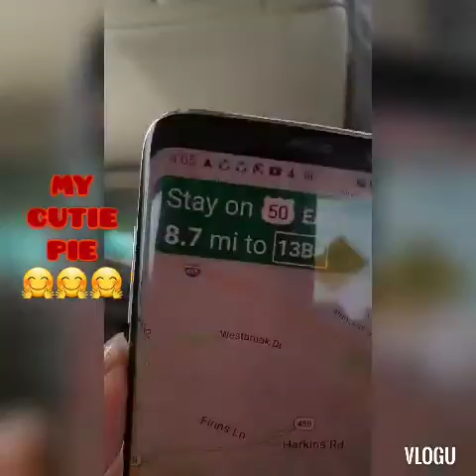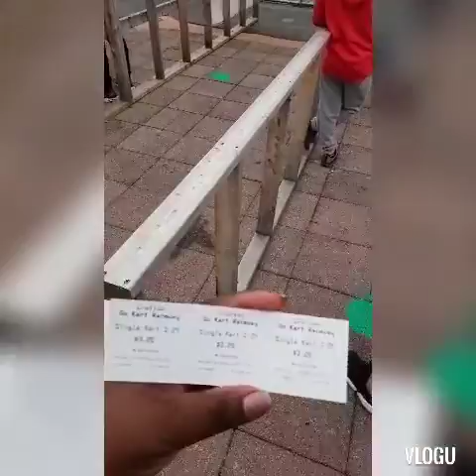Myson's Birthday Vlog Riding GoCart Birthday Part2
my son celebrated his birthday 4/13/2021 Tuesday but our cousins decided to give him another birthday celebration 4/17/2021 Saturday..it really was a great one..we had a wonderful time 🤗🤗🤗🤩🤩🤩🤩🙏👏👏